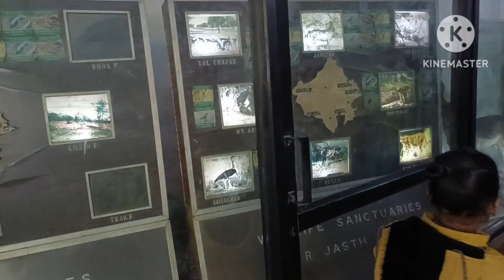🤷part 2 subah se lekar sare din ghumne mein chale Gaye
🤷part 2 subah se lekar sare din ghumne mein chale Gaye family_vlogs_daily loveleydayinmylife @Rishashatabdivlogs